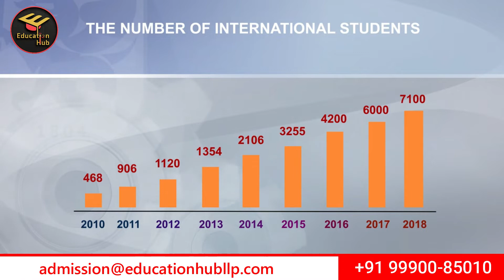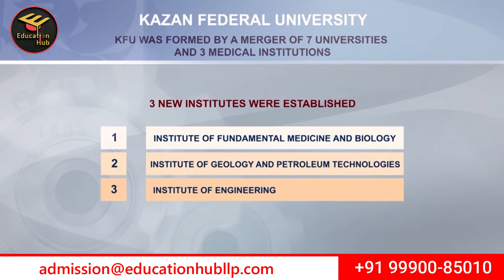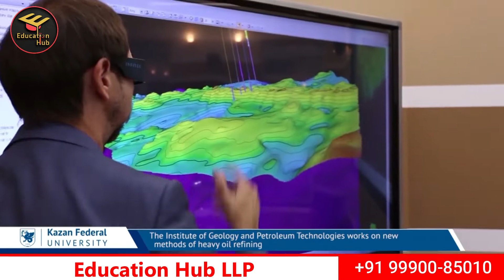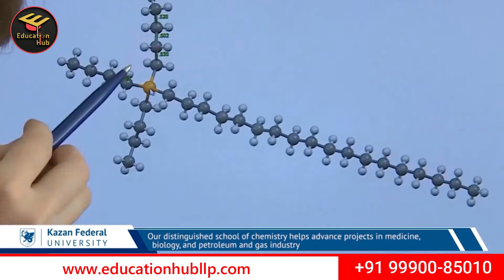Kazan Federal University | MBBS in Russia | Education Hub LLP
Kazan Federal University is a public research university located in Kazan, Russia. Founded in 1807 as Imperial Kazan University, famous astronomer Nikolai Ivanovich Lobachevsky served there as the rector from 1837 until 1876.